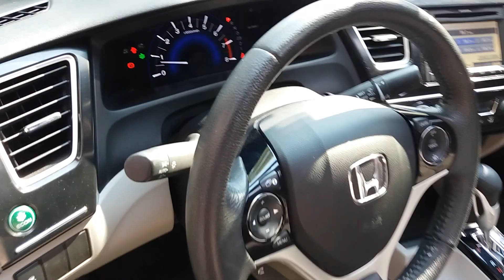Honda Civic 2014